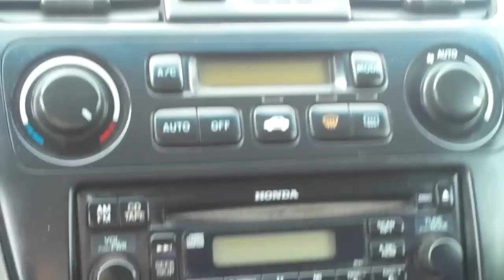2001 HONDA ACCORD, loaded, leather, and sunroof... ONLY $3600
Just arrived and priced to sell... ONLY $3600 on this 2001 Honda Accord. This car is LOADED, sunroof, and priced to sell at $3600. Come check it out at 1132 E. Mountain View, Phoenix, AZ 85020